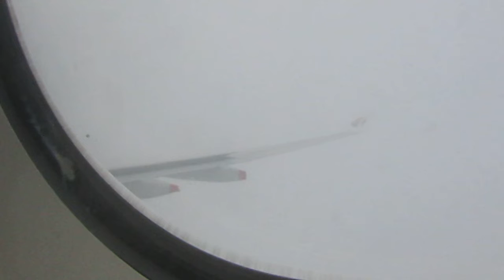MH73 landing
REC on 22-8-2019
Airlines:Malaysia Airlines
Route:HKG-KUL
Plane:Airbus A330-300
Registration:9M-MTG
Seat:39K (economy class)
Rwy:14L